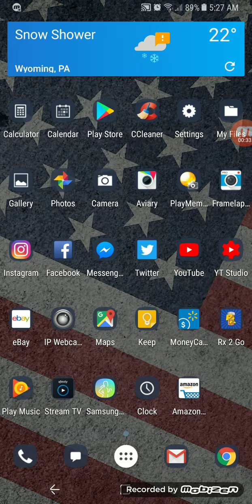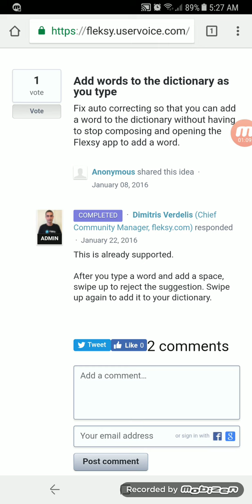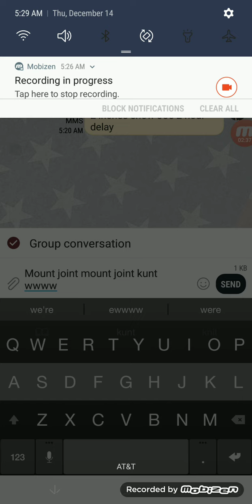Fleksy is garbage